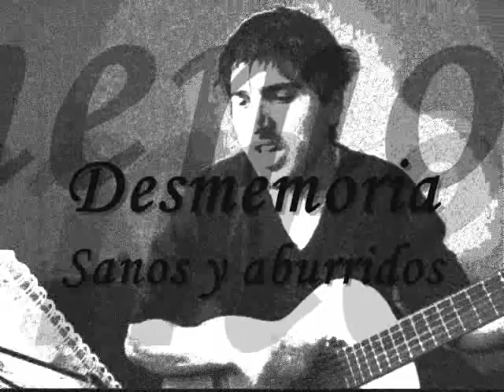sanos y aburridos